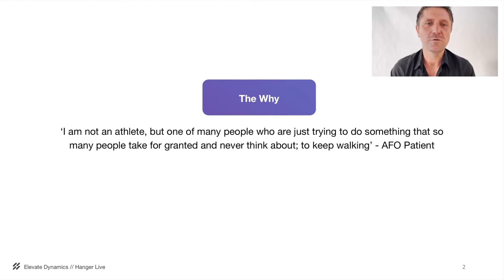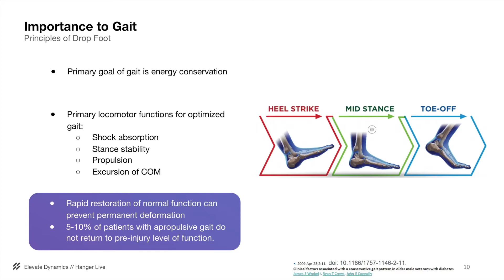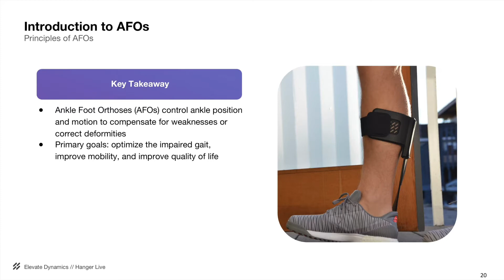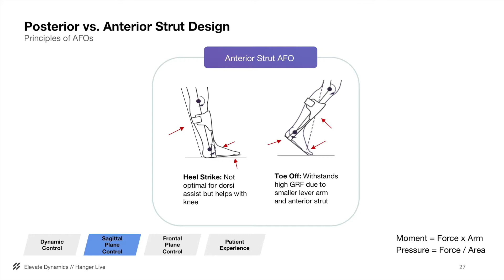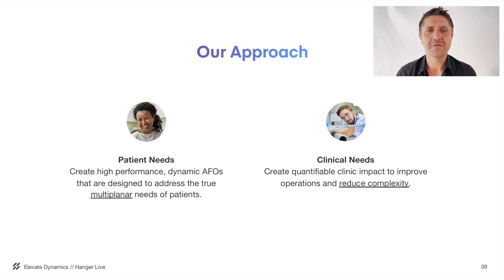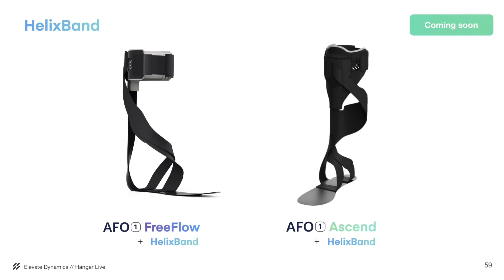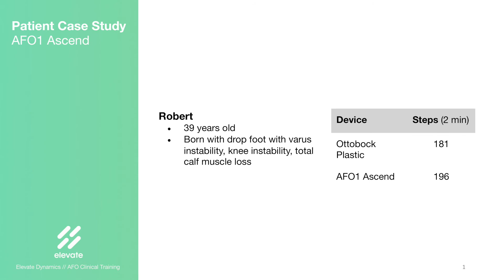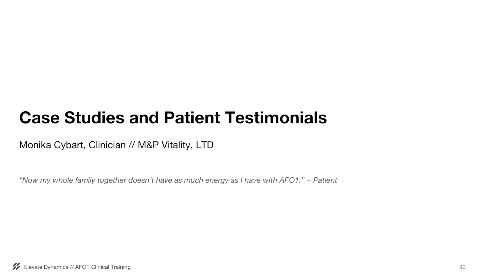Treating Drop Foot with AFO Solutions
A novel approach to preserve energy in gait by Elevate Dynamics.